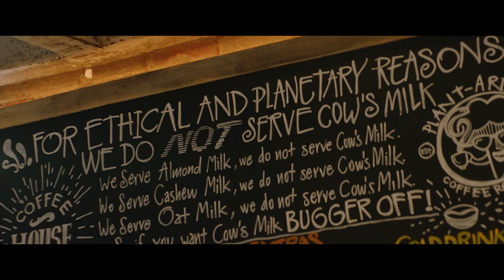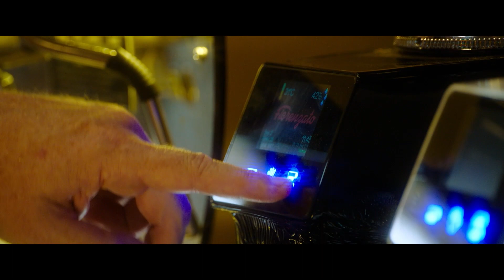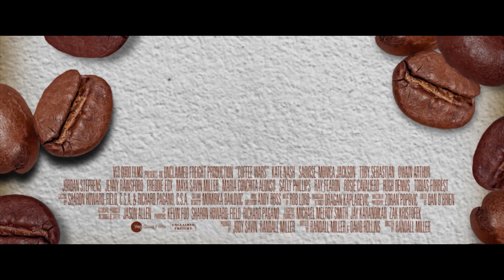COFFEE WARS | Official HD Trailer (2023) | KATE NASH | IMPACT COMEDY FEATURE | Film Threat Trailers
COFFEE WARS follows a vegan barista as she takes on the world at the World Barista Championship and shares a powerful message about embracing a dairy-free future to improve health of the planet.

Starring Kate Nash, Saoirse-Monica Jackson, Toby Sebastian, and Owain Arthur.
Directed by Randall Miller.

Releasing in March 2023 on iTunes, Amazon, and Google Play.